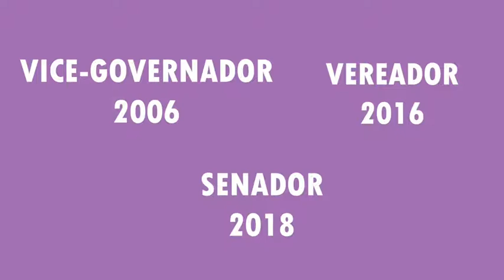Quem São? - Luiz Delvair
Vocês sabem "Quem são" os candidatos à prefeitura de Porto Alegre? Acompanhem nossa série de 13 episódios para conhecer cada um deles, toda segunda, quarta e sexta. Conheça agora Luiz Delvair! (@luizdelvair)